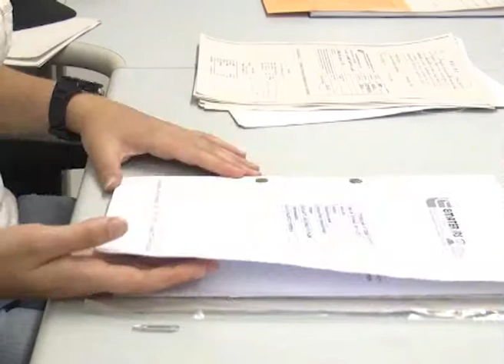Justiça cancela filantropia da EMATER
Jornal das 6 - 08/11/2013